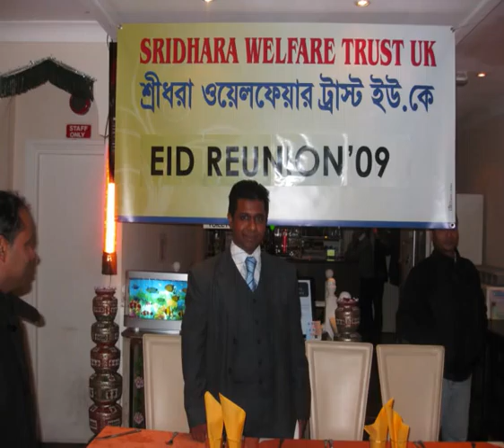muhit sreedhara meting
sreedhara wellfair association in london